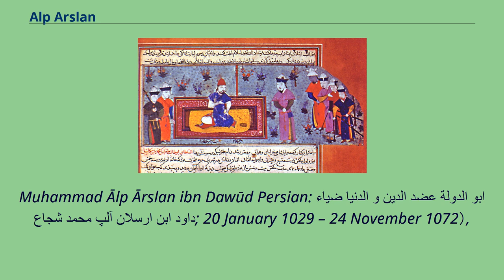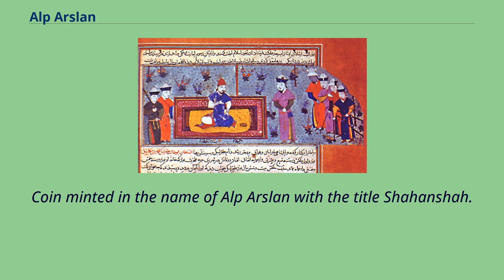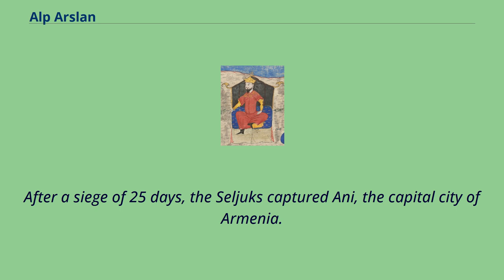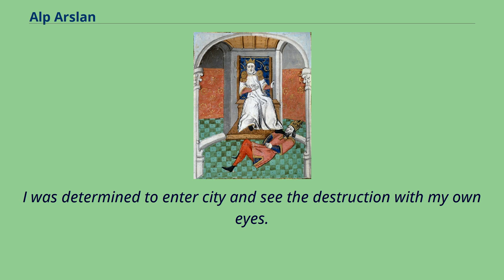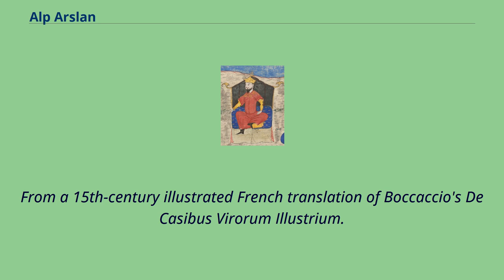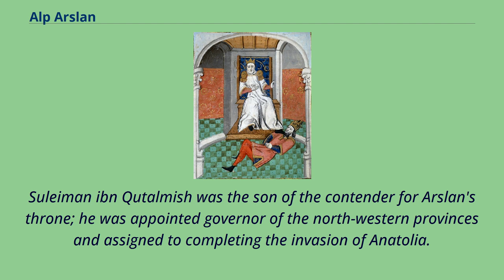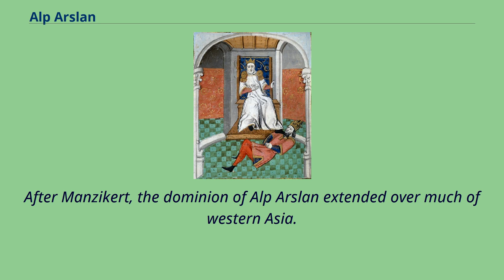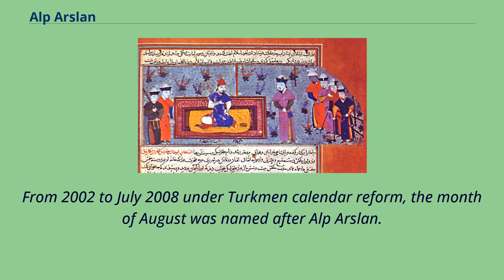Alp Arslan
11th-century_births
Byzantine–Seljuk_wars
11th-century_murdered_monarchs
11th-century_Turkic_people
Alp Arslan （honorific in Turkic meaning "Heroic or Great Lion"; in Persian: آلپ ارسلان‎; Arabic epithet: Diyā ad-Dunyā wa ad-Dīn Adud ad-Dawlah Abu Shujā'
Muhammad Ālp Ārslan ibn Dawūd Persian: ضياء الدنيا و الدين عضد الدولة ابو شجاع محمد آلپ ارسلان ابن داود‎;‎ 20 January 1029 – 24 November 1072）,
real name Muhammad bin Dawud Chaghri, was the second Sultan of the Seljuk Empire and great-grandson of Seljuk, the eponymous founder of the dynasty.
He greatly expanded the Seljuk territory and consolidated his power, defeating rivals to south and northwest and his victory over the Byzantines at the Battle of Manzikert, in 1071, ushered in the Turkoman settlement of Anatolia.
For his military prowess and fighting skills he obtained the name Alp Arslan, which means "Heroic Lion" in Turkish.
Alp Arslan was the son of Chaghri and nephew of Tughril, the founding Sultans of the Seljuk empire.
His grandfather was Mikail, who in turn was the son of the warlord Seljuk.
He was the father of numerous children, including Malik-Shah I and Tutush I. It is unclear who the mother or mothers of his children were.
He was known to have been married at least twice.
His wives included the widow of his uncle Tughril, a Kara-Khanid princess known as Aka Khatun, and the daughter or niece of Bagrat IV of Georgia （who would later marry his vizier, Nizam al-Mulk）.
One of Seljuk's other sons was the Turkic chieftain Arslan Isra'il, whose son, Kutalmish, contested his nephew's succession to the sultanate.
Alp Arslan's younger brothers Suleiman ibn Chaghri and Qavurt were his rivals.
Kilij Arslan, the son and successor of Suleiman ibn Kutalmish （Kutalmish's son, who would later become Sultan of Rûm）, was a major opponent of the Franks during the First Crusade ...